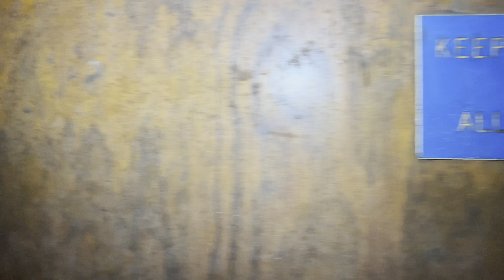The Haunting of Beattie Mansion: Part Three | Cemetery Road Investigations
For the final installment of the investigation of Beattie Mansion we travel down into the darkness of the basement to continue our search for any spirits that may still roam the halls.

Would you like to see more investigations on this channel?